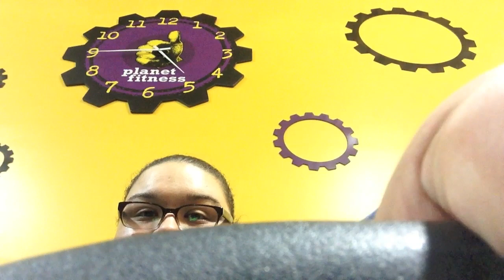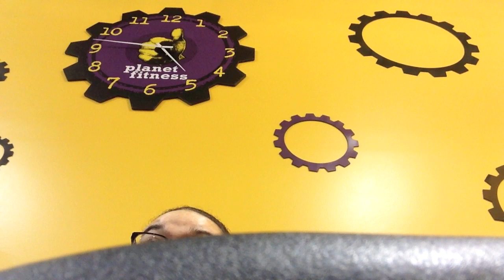WEEKEND VIDEO PLANS!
Thanks to Rawn for usage permission

Jen: ladyj619
Lisa: reese71886

Jen: @PatienceNFaith1
Lisa: @Reese71886